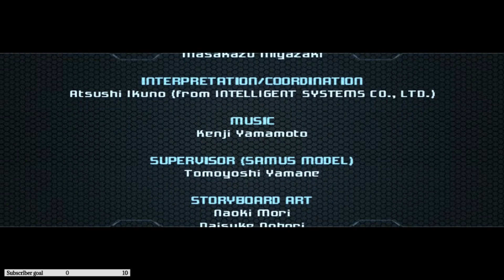[Ashley432] Metroid Prime 2: Echoes | Part 8 End